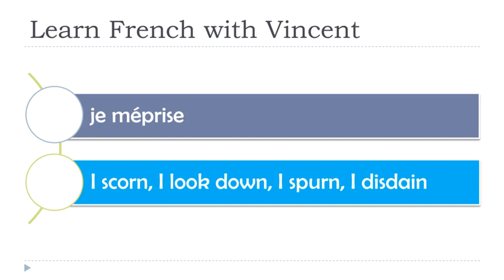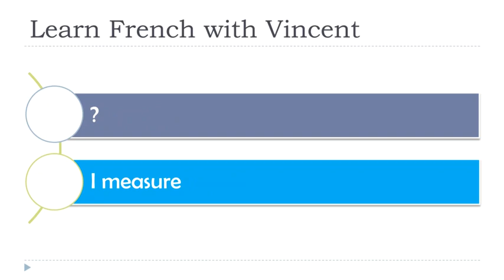Learn French Conjugation I Exercises I Present # 69